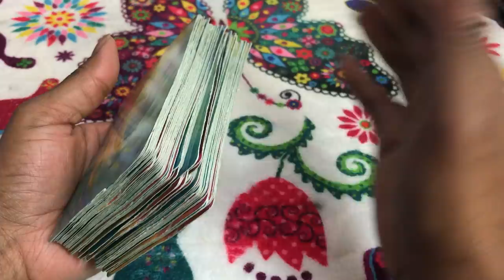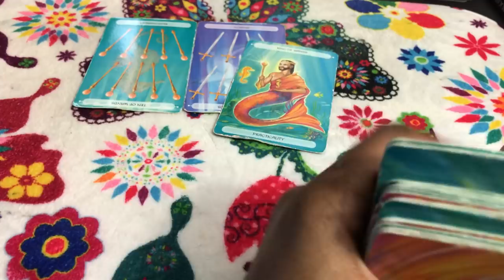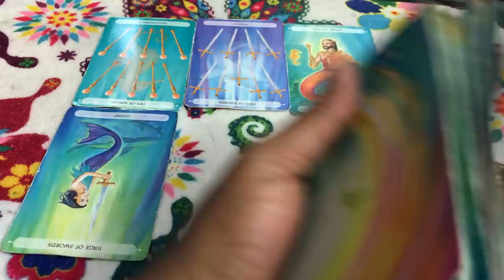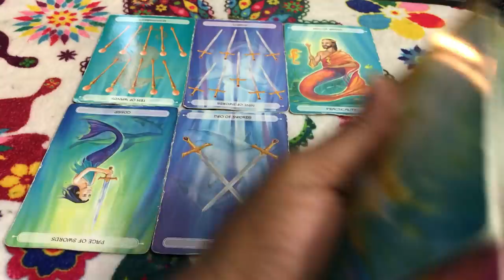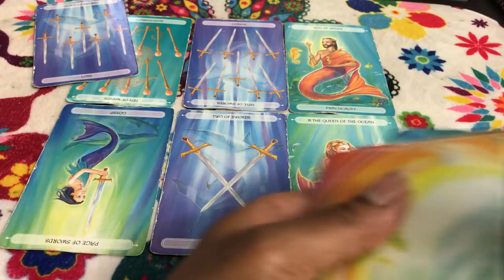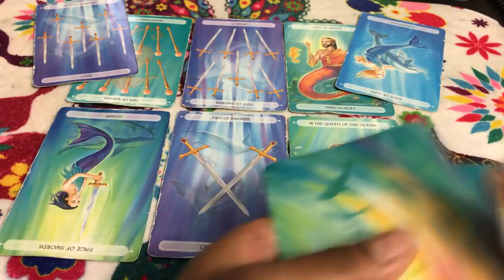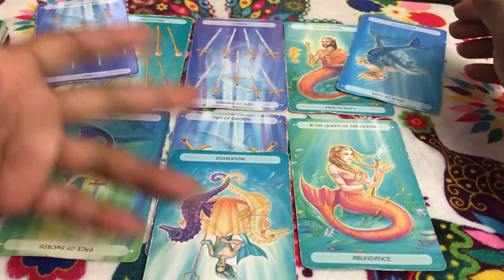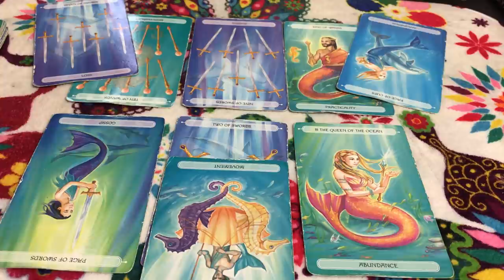🦋 (TIMELESS)) Aries weekly weekend reading. blocking the loss of a loved one. 10/4/17 TAROT TAROT